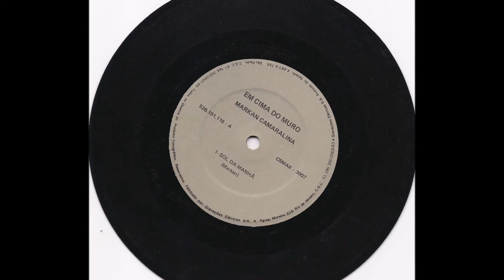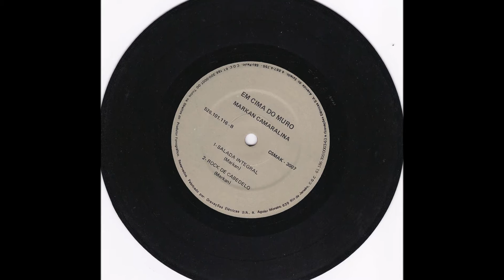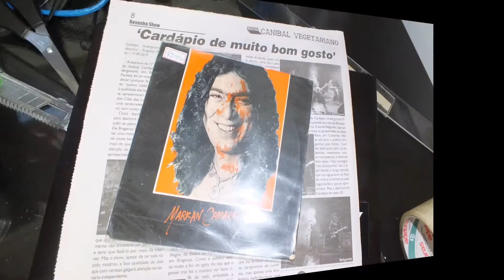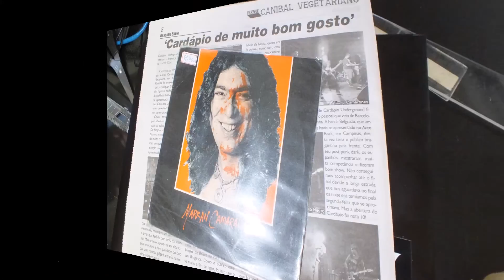Markan Camaralina - Em Cima Do Muro LADO 2 - 2 Rock de Cabedelo